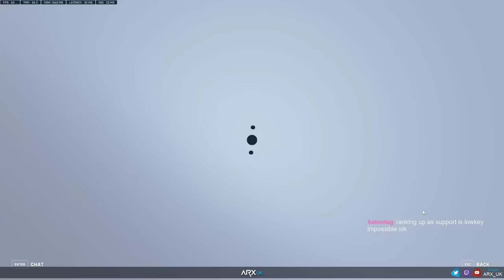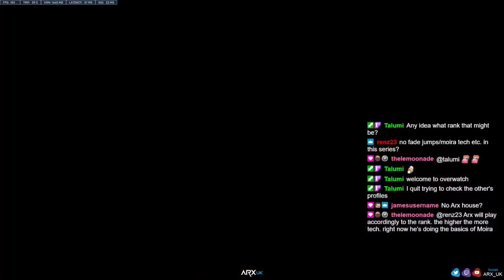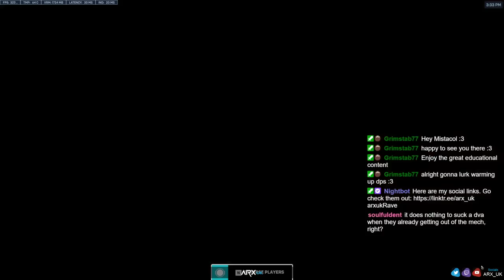Educational Unranked to GM Moira (Top 500 Simplistic Teaching) - Episode 1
The Moira University Series is BACK for Overwatch 2!
We do things differently here...

In this series we try to simplify our gameplay down to the bare minimum that is needed to win games and rank up out of the lower divisions. This means that rather than playing at a GM level down in Silver, we instead try to identify the highest value, yet easiest to achieve methods that will provide enough value to our team, get us more wins that losses in the long term, and can easily be replicated by players of all rankings to improve their Moira gameplay in Overwatch 2.

This does mean that we will LOSE a lot of games, because if we are losing, we will not be 'turning on the GM' just to get the win, because players in lower ranks do not get that option. This is not a race... I've done that before and it was quick and boring. Instead, I want people to be actually improve their gameplay with the tips and tricks taught throughout this series.

Please give me any feedback in the comments, and if you enjoyed the video and want to see more, please hit the like and subscribe buttons as it let's me know that I'm doing something right!